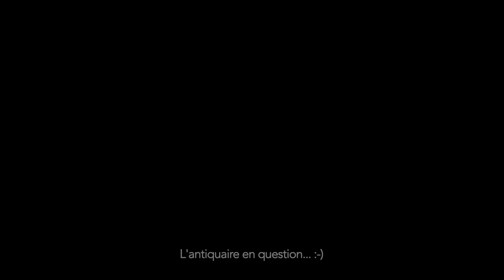Paris au mois d'août - épisode 1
Nous avons profité du Week-end du 15 août pour nous balader sur des artères habituellement chargées de Paris.
Bastille, Rue de Rivoli, Place de la Concorde, les quais de Seine rive gauche, les Maréchaux entre Porte de Charenton et Porte de Vincennes, Nation.